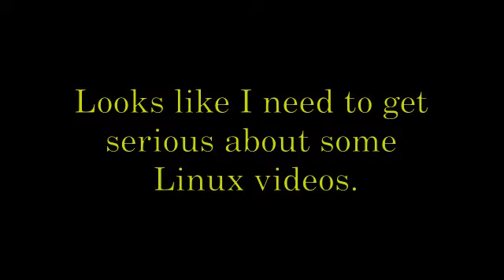My reaction to Styxhexenhammer666's comments on Windows...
I can hardly hold in my excitement when I hear Styx's comment about Microsoft Windows.

Content edited with comedic intent.
No, Styx didn't say definitively that he's switching to Linux.

Libre Office (I use this)